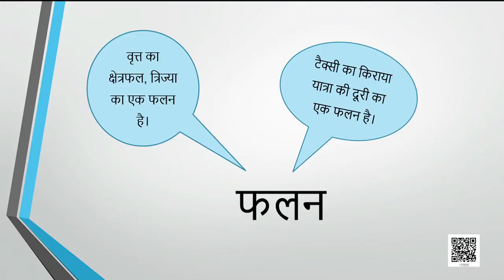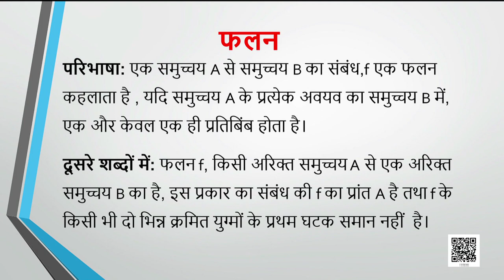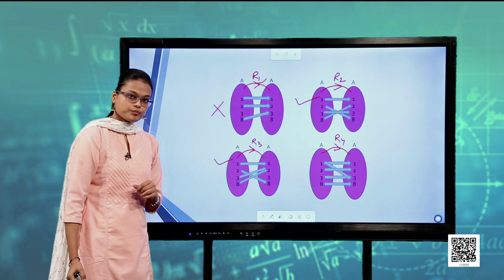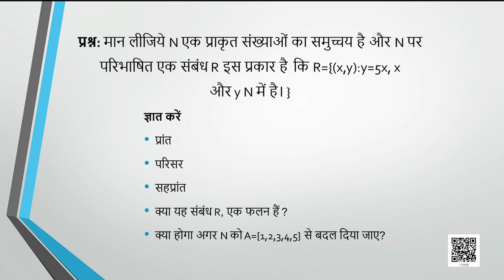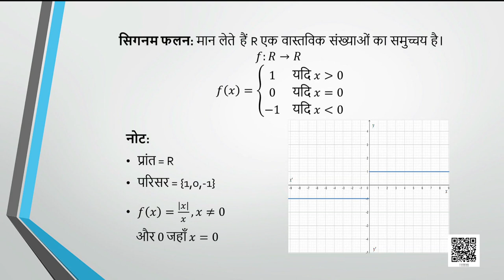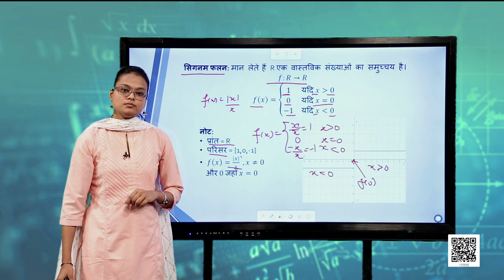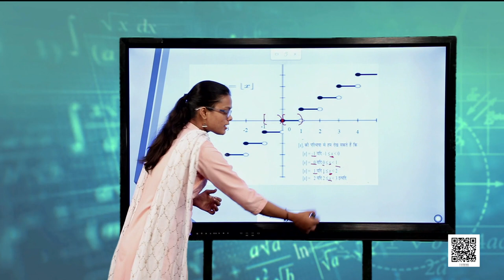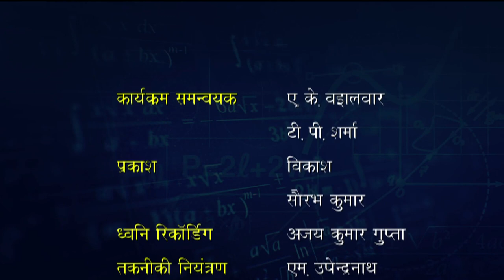कक्षा 11. गणित: पाठ 2. संबंध एवं फलन (भाग 3)